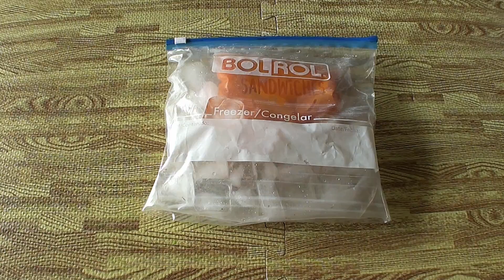Como hacer un helado o Slushee con cualquier jugo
Aquí les dejo este consejo sobre cómo hacer helado o tipo slushee, con cualquier jugo o agua del sabor que les guste, es muy fácil de hacer y es ideal para este calor de verano y más para los más pequeños que se encuentran de vacaciones, aunque a cualquier persona de cualquier edad le encantara, ¿Por qué a quien no le gusta un buen helado? Así que espero les guste y lo hagan y de ser así, por favor díganme en los comentarios de que lo hicieron o de que sabores les gustaría hacerlos,  recuerden suscribirse, dar like, compartir con todos sus familiares amigos y conocidos, den like en la página de Facebook, síganos en Twitter a @MrComoleHago véanos en Instagram a @como_le_hago y chequen los demás vídeos ya que les aseguro que alguno de ellos les será de muchísima utilidad, gracias por vernos y como siempre nos vemos en los próximos vídeos =D

Vídeos Pasados

Como hacer figuras detalladas con silicón y que hacer con ellas